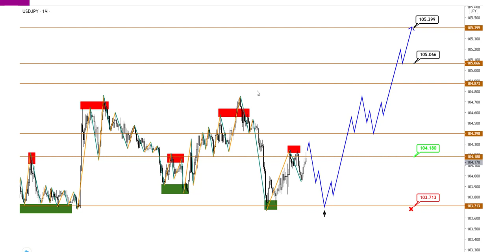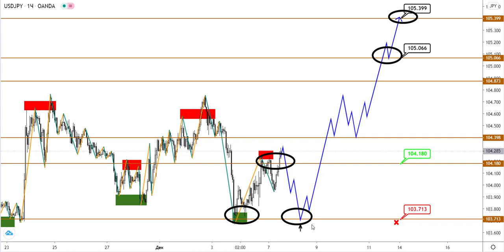Технический анализ EURUSD, GBPUSD, USDJPY от (07.12.2020)